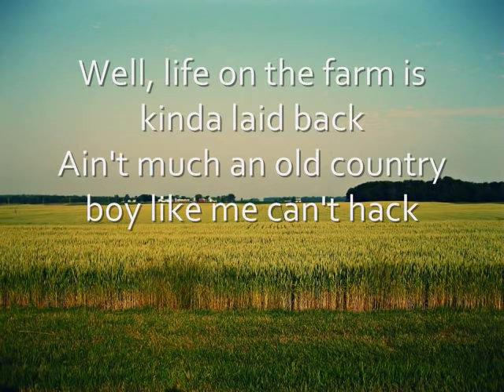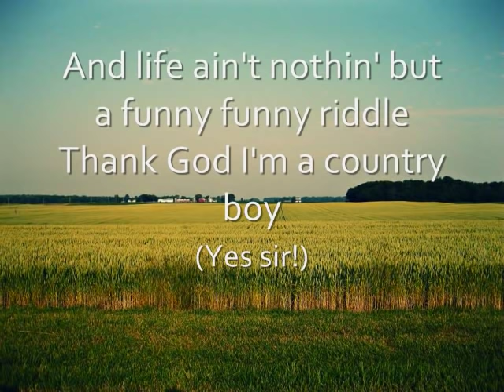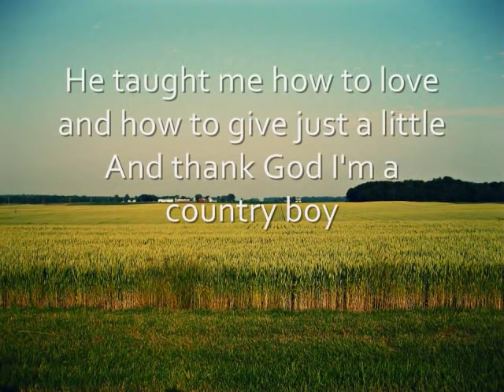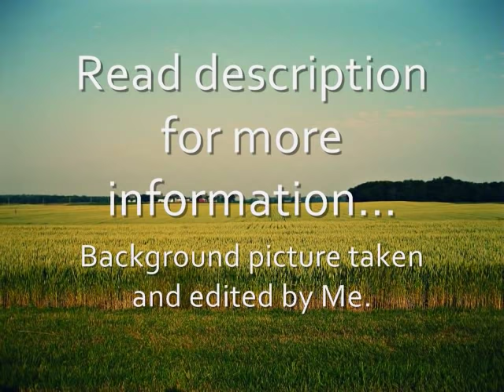Thank God I'm a Country Boy by John Denver LYRICS (HQ)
Songwriter: John Martin Sommers

Song: “Thank God I'm a Country Boy" by John Denver

Background Image: Picture taken by Sarah Pretzel in Edgerton, OH